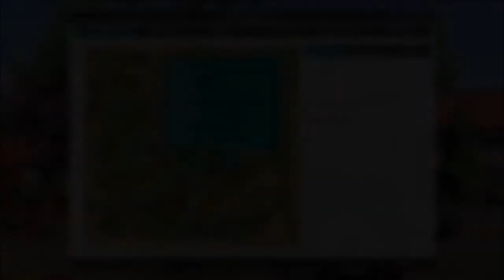#2 Polska Farma 2017 Farm Expert - ORKA i KULTYWATOROWANIE [SymulAnton Gameplay]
Witam, z tej strony Anton.
Stan konta na początku: E 20,000 na końcu: E 147,200
Drugi odcinek serii z gry Polska Farma 2017 (Farm Expert 2017). W tym odcinku będziemy orać i kultywatorować pole pod jęczmień. Mam zamiar spieniężyć pług. Zapraszam do oglądania! FARM EXPERT 2017 TEST HUB

ZASADY

Mapa - Pojezierze Książęce

Na starcie - 20,000 Euro, 3 pola, traktor i trzy maszyny

1. Gram 20 lat i kończę
2. Gracz musi: uprawiać pola, zajmować się sadownictwiem i ogrodnictwem oraz hodowlą zwierząt na koniec rozgrywki.
3. Koniec odcinka jest jednoczesnie początkiem następnego.
4. Mody, jeżeli będą dostępne, będę nimi grał.
5. Odcinki około 20 minut.
6. Wydatki i przychody udokumentowane.
7. Używam pracowników, z wyjątkiem pierwszego roku w każdym roku musze przeprowadzić wszystkie prace agrotechniczne bez pomocy pracowników.

Farm Expert 2017/ Polska Farma 2017 to kompleksowy symulator farmy przeniesiony na nowy poziom dzięki zaawansowanej fizyce gleby oraz realistycznemu modelowi jazdy maszynami. Graj w olbrzymim, otwartym świecie, naprawiaj licencjonowane maszyny w przydomowym warsztacie, hoduj zwierzęta, uprawiaj pola, opiekuj się sadami i roślinami w szklarniach.

Producent: PlayWay
Wydawca: Cenega SA/Silden

Najważniejsze cechy:
- Realistyczna fizyka jazdy, odwzorowująca zachowanie maszyn w różnych warunkach
- Fizyka gleby: ryzyko zakopania się podczas prac polowych, trójwymiarowa bruzda po pługu, zachowanie gleby zależne od warunków pogodowych
- Przydomowy warsztat: dbaj o każdą z ponad 170 dostępnych maszyn w grze. Wymieniaj wyeksploatowane części, zmieniaj koła, załóż konsolę do ładowacza czołowego
- Licencjonowane maszyny i sprzęty rolnicze najsłynniejszych, światowych producentów, m.in.: Kuhn, Grimme, Krampe, Pöttinger, Rauch, Landini, McCormick, Valpanada, Vogel&Noot, Kröger, Suer, Ponsse, HB-Brantner, FSI, Kuxmann, Sipma, Weremczuk
- Szklarnie: opiekuj się swoimi roślinami. Dbaj o każdy etap ich wzrostu za pomocą komputera pokładowego. Steruj temperaturą czy wilgotnością powietrza
- Pełnoprawny modding. Modyfikuj grę według swoich własnych pomysłów
- Gra wieloosobowa. Dziel się obowiązkami ze swoimi znajomymi i wspólnie dbajcie o rozwój waszego gospodarstwa!
- Dbaj o stan swoich pól za pomocą dostępnych 3 rodzajów środków ochrony roślin.Reguluj stan ich kwasowości poprzez wapnowanie

WYMAGANIA SPRZĘTOWE:

ZALECANE:

Intel Core i5-2300 [AMD Athlon X4 760K], 8 GB RAM, karta grafiki 2 GB VRAM GeForce GTX 670 [Radeon HD7970], 15 GB HDD, Windows 7/8/8.1/10 64-bit

MINIMALNE:

Intel Core i3 3.1 GHz [AMD Phenom II X3 2.8 GHz], 4 GB RAM, karta grafiki 1 GB VRAM GeForce GTX 560 [Radeon HD6870], 15 GB HDD, Windows 7/8/8.1/10